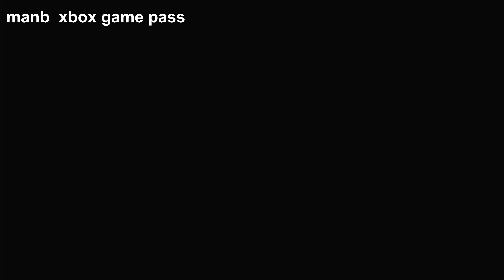Nouveau jeu Xbox Game pass : BlazBlue : Cross Tag Battle Special Edition gameplay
Publié par ARC SYSTEM WORKS
Développé par ARC SYSTEM WORKS
Date de publication 27/04/2023
Lisible sur Xbox One / Xbox Series X|S / PC

Description
*Contient le jeu original et tous les contenus téléchargeables sortis avant la version 2.0.

LA COLLISION EST INÉLUCTABLE ! L'IMPACT SERA INÉVITABLE !
Un clash sans précédent aux proportions explosives ! La franchise BlazBlue croise des univers, associe des personnages préférés des fans et les fait s'affronter dans BlazBlue: Cross Tag Battle ! Né de la collaboration des célèbres BlazBlue, Persona d'Atlus, Under Night In-Birth de French Bread et de la série Web extrêmement populaire de Rooster Teeth, RWBY, le jeu Cross Tag Battle glorifie le genre du combat autant pour les pros que pour les débutants ! Choisissez votre équipe pour des combats rythmés en 2v2 reprenant la folie que vous aimez chez BlazBlue ainsi que la mécanique précise, le gameplay fluide et les magnifiques graphismes en 2D attendus de Arc System Works.